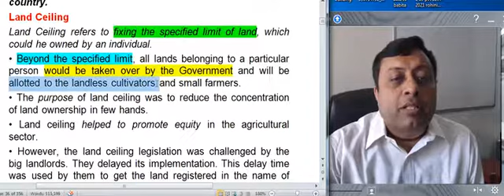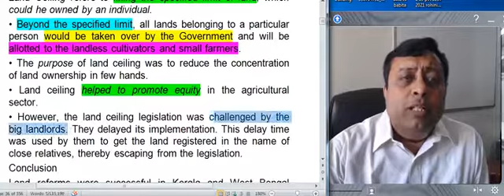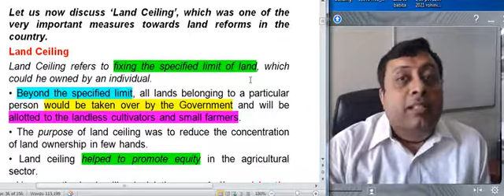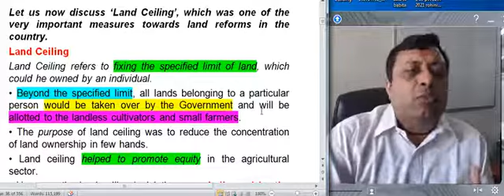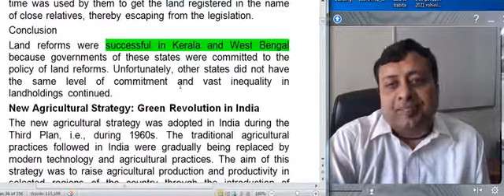Indian Eco 12.2.7 Land Reforms - Land Ceiling | CS Neeraj Gupta | NGPA Classes in Rohini Delhi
ngpa